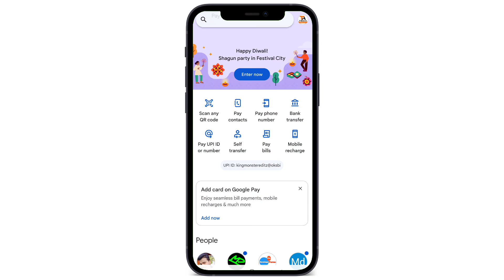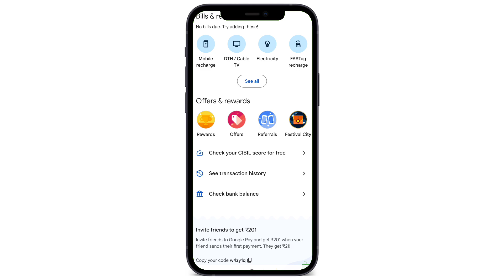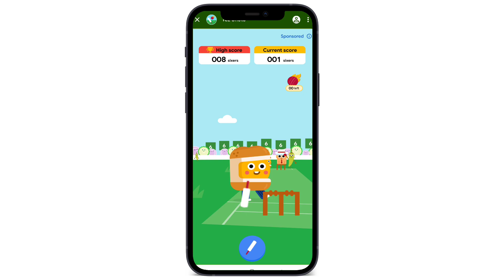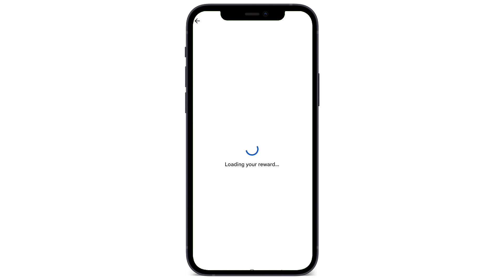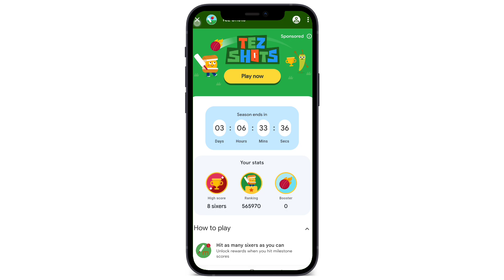Google Pay ₹650 Free Loot | Google Pay New Loot Offer Today | Google Pay Earning App Today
PAYTM EARNING APP 2023 TODAY | NEW EARNING APP TODAY | PAYTM CASH EARNING APP | EARNING APP TODAY

paytm cash
earning apps
best paytm cash earning app
earning app
earning apps
new
paytm

paytm games
2023 new earning app today
2023 new earning app today
best self earning apps 2023
2023 best self earning app